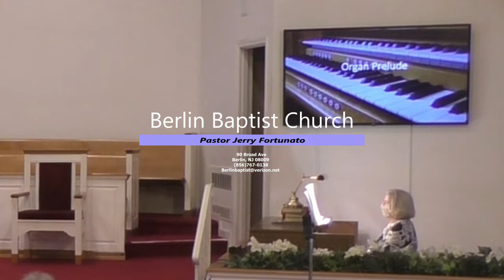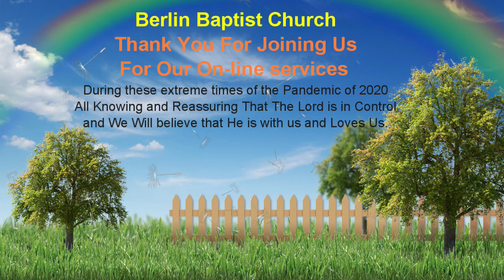Berlin Baptist Church NJ Sunday Services May 30, 2021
The Berlin Baptist Church New Jersey services for Memorial Day of Remembrance of our nations heros.